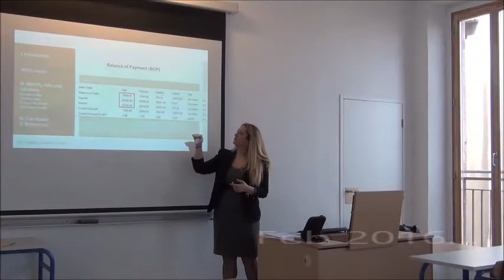Institut CADENELLE Marseille Provence